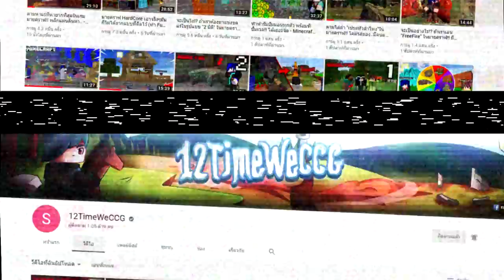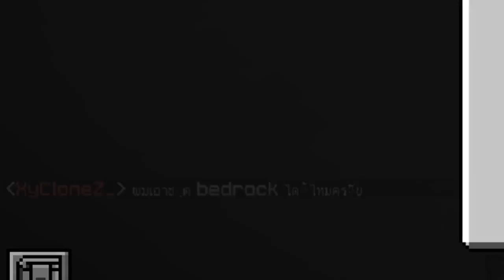จะเป็นยังไง!? ถ้าเราสามารถ "คราฟชุดเกราะจากอะไรก็ได้!!" - Minecraft UHC แต่ คราฟเกราะจากไรก็ได้